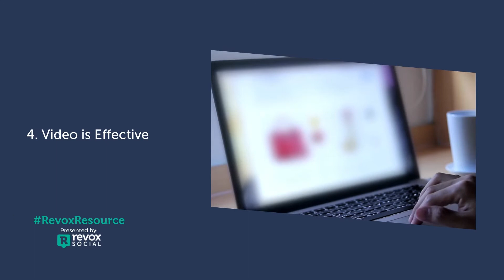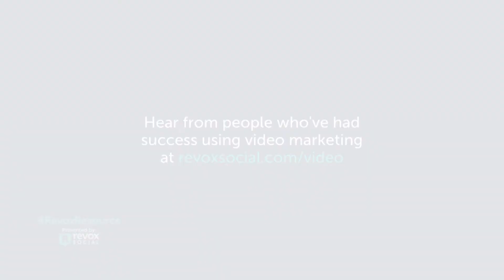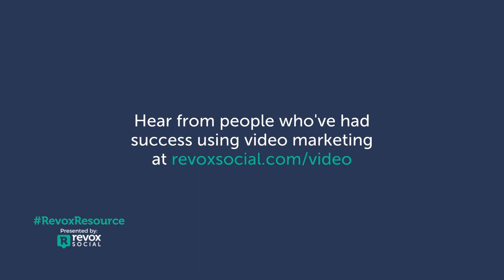5 Reasons Why Video Marketing Matters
Nowadays, there are so many different forms of marketing for your business. I believe a healthy mix of each can be effective for your business but above all, I recommend video marketing.

Here are five reasons why you should consider a video marketing strategy:
1. Video is Personal
2. Video is Mobile-Friendly
3. Video is Clean and Concise
4. Video is Effective
5. Video is Accessible

If you don't believe me after watching this video or your not sure if video marketing is right for your business, to hear from a few happy customers who found success using video.